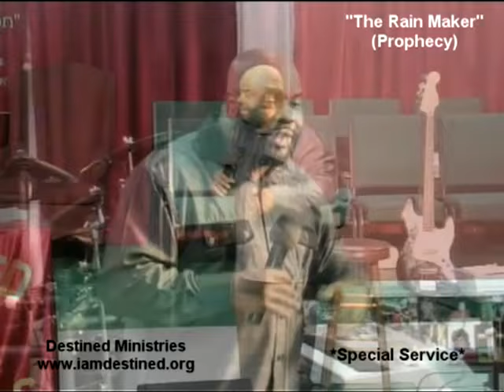The Rain Maker: End of the Whoring System (prophecy)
Prophetic word about the prostitution system in the Body of Christ and the judgement that is upon us because of it.